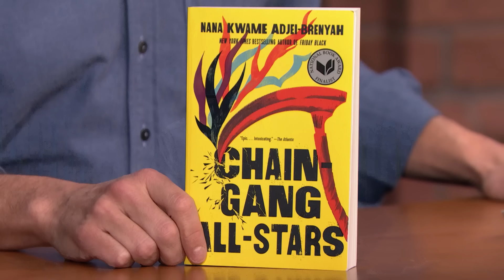Nana Kwame Adjei-Brenyah Shares How the Prison System Inspired Chain-Gang All-Stars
Nana Kwame Adjei-Brenyah talks about his novel Chain-Gang All-Stars, shares how the prison system inspired him to write the book and reveals how he stays engaged while writing.

Nana Kwame Adjei-Brenyah Shares How the Prison System Inspired Chain-Gang All-Stars - Late Night with Seth Meyers